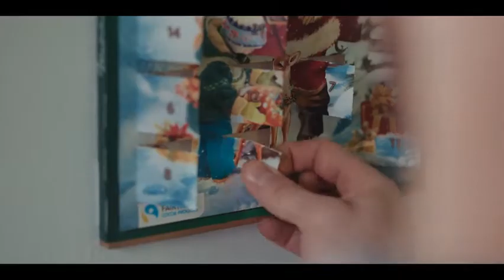UM NATAL NADA NORMAL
No Natal com a família, Bastian descobre que sua ex agora namora seu irmão. Mas nada é tão ruim que outro segredo não possa piorar. A minissérie de Natal em três partes é estrelada por Luke Mockridge, um dos comediantes mais populares da Alemanha.